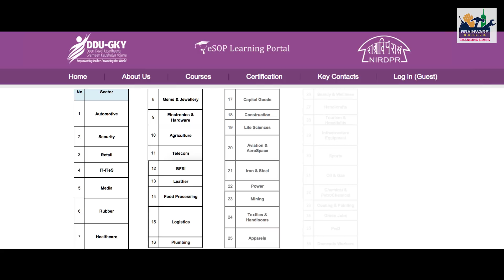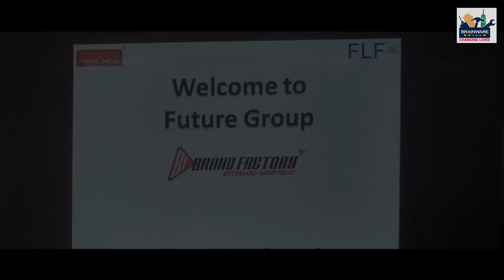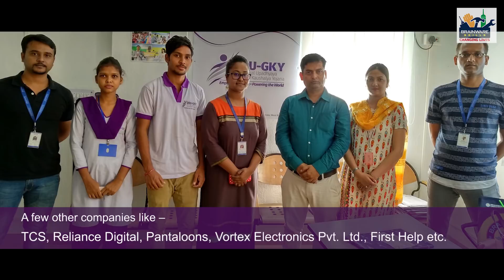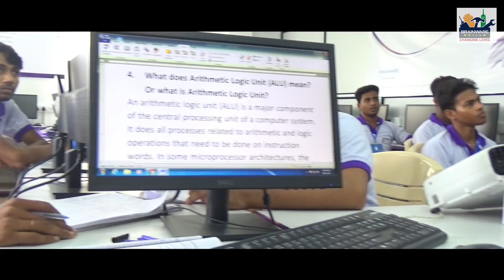DDU-GKY Skill Training at Brainware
Deen Dayal Upadhyay Grameen Kaushal Yojana or DDU-GKY is a great effort of the Government of India to develop its rural and under-privileged population. The main objective of this scheme is to financially empower them. For this, they require proper skill training that can help them become independent in all means of the word.

With support from Paschim Banga Society for Skill Development and under the guidelines of Rural Development Ministry, Govt. Of India,  Brainware Skills started the residential training programme of DDU-GKY in 2018, free of cost.

DDU-GKY has many courses under its program, out of which Brainware teaches only two job-oriented skill training courses. The first course is under the electronics sector, named FTCP or Field Technician- Computing and Peripherals. The  Retail Sales Associate under the Retail Sector. Rural young generation is getting skill training, as well as they are groomed with soft skill  communication and IT, so that a skilled work force is evolved for this ever-growing professional world.

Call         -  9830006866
Toll free  - 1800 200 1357